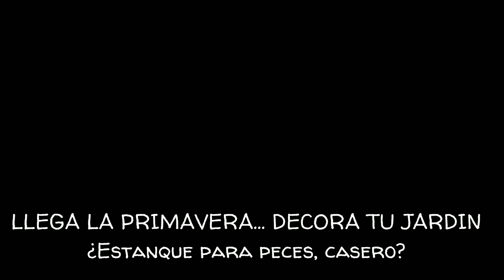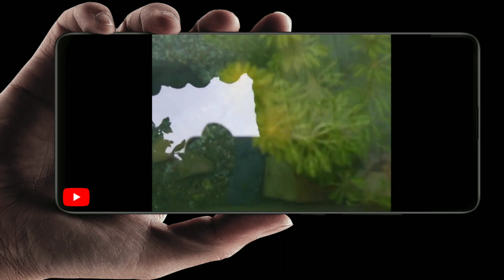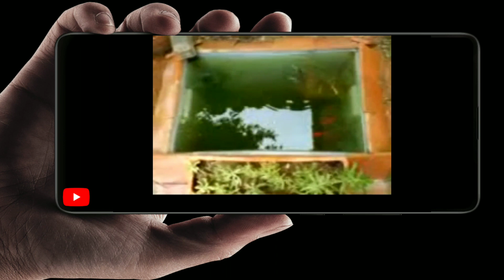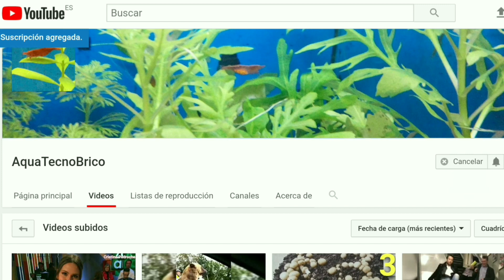ESTANQUE CASERO 130 Litros CON CAJA SAMLA IKEA Te doy una idea para realizar un estanque barato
Compra un Estanque barato

Cómo realizar un estanque casero barato  gracias a IKEA, 17 euros e imaginación.
Estanque casero con caja SAMLA para jardin y terraza Estanque 130 l. Abril 2006 a 2012.
Esta idea se hizo en el año 2006 un poco en plan experimento, se decidió utilizar una caja de poliuretano que vendían en Ikea que inicialmente servía para guardar ropa de cama, SAMLA. Se puede encontrar en dicha sección.
Este estanque ha estado funcionando 6 años aprox. ha tenido cuatro peces tipo cometa 2 de color amarillo y 2 de color rojo.

1. Para mantener las temperaturas extremas tanto en verano como en invierno se decidió escavar la tierra e igualar la base para introducir a nivel la caja calzando por donde era necesario con arena.

2. Luego se le decoró con unos azulejos y macetas con plantas y se introdujeron 4 peces.

3. Disponía de una bomba de agua solar y de un comedero automático introduje plantas naturales y tras 10 años uno de los peces aún vive y ha pasado a mi nuevo estanque de 530 litros.